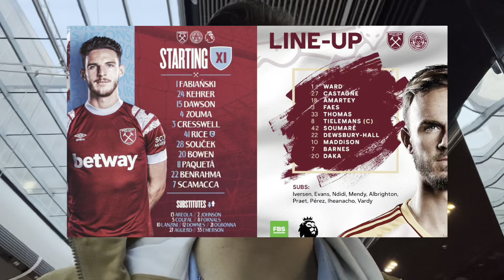ABSOLUTE CARNAGE as BARNES wins it for LEICESTER 🤯|| West Ham 0-2 Leicester City matchday vlog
Leicester tactically outplayed the hammers today. Sitting back, soaking up the pressure then pouncing when there were gaps. 0-2. 3 points. Good win.

As for the home side… when we eventually got to our seats the atmosphere was decent. You could visually see the aggravation of the fans due to the poor form but I believe you have to give moyes time and things will turn out okay. The one positive I would say is what a save for the penalty.

The next being Cheltenham vs Wycombe  next Saturday. Home BAYBAY 😍.